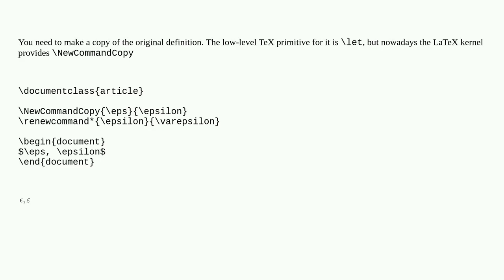Tex: Accessing an overridden Greek letter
Accessing an overridden Greek letter

A special thanks goes out to the community

  macros